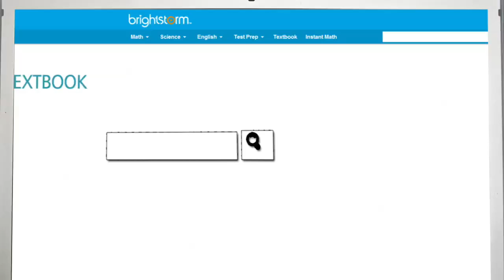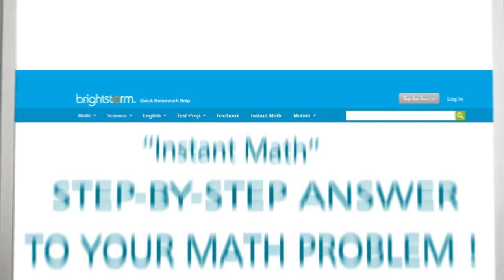How Jimmy Saves Time With Brightstorm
See how Brightstorm's fun videos can help you study your way! At Brightstorm.com, you can easily search for and find homework help and study tools for every subject and test including the SAT, PSAT, ACT & AP exams. Solving a math problem? We have tons of math problem videos. Watch teachers solve different problems and make it your own! Our unique Textbook Video Locator will help you find videos by your textbook page number.